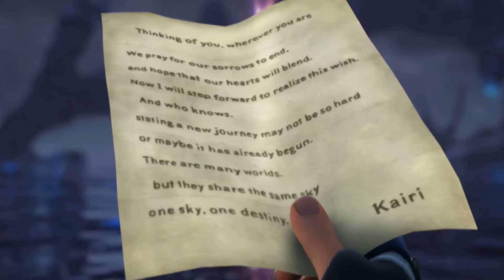Kingdom Hearts 1-4 but it has the Bonelab Go Karts music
Another Version of the Bonelab Go Karts music, just because it is so catchy, enjoy.

This video was made for the viewers enjoyment and is not made for money. Golden Phoenix Studios do not own any of the music our visuals in this video, all rights to the audio and visuals go to their respective properties.